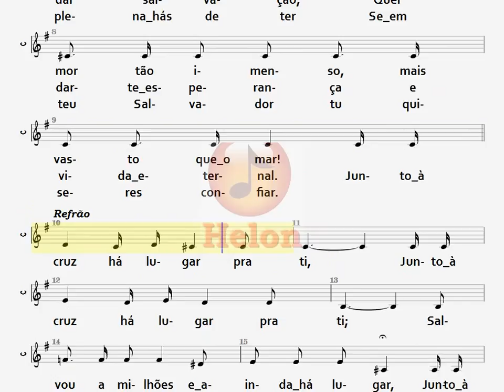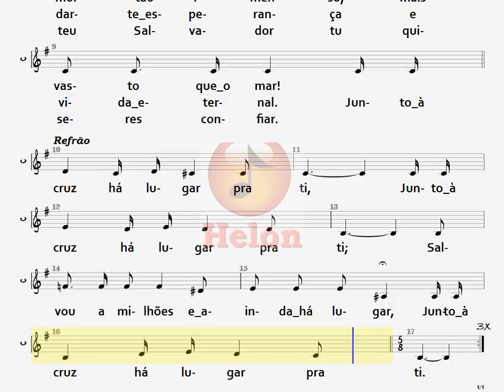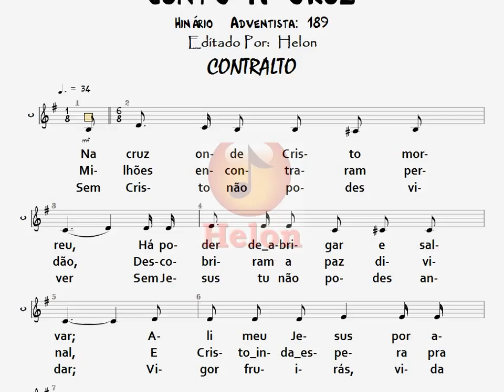189- JUNTO À CRUZ - CONTRALTO